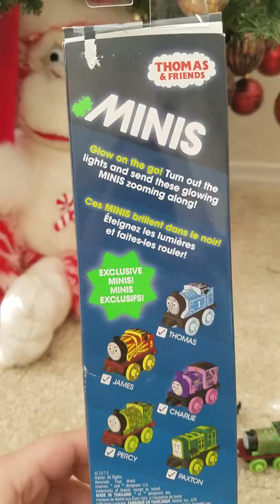Thomas and Friends - Glow in the dark minis!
Merry Christmas everyone! Owen got some awesome glow in the dark minis for Christmas and here is just a teaser of what they look like.